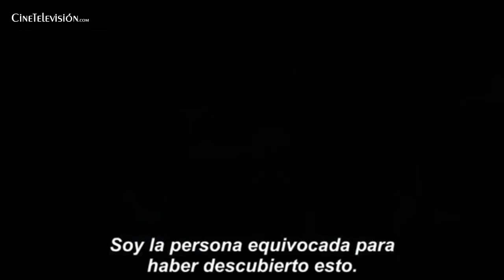Concussion - Trailer #1 Subtitulado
Canal de Youtube Oficial de cinetelevision.com
Somos un portal informativo sobre la actualidad del mundo del cine y las series de televisión.
Trailers - Críticas - Cartelera de Estrenos - Fotogalerías